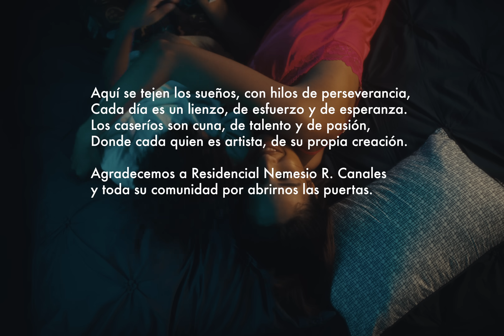Yandel, Saiko - Caserio (Video Oficial)